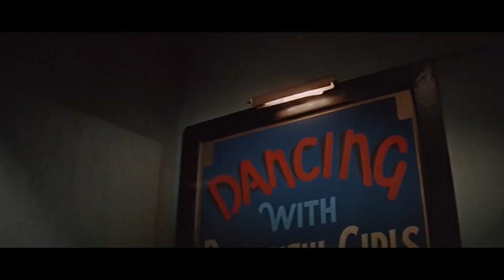Clásicos del arte: Bob Fosse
Bob Fosse, representado en “All That Jazz” (EDICIÓN, PONER SHOWTIME CON SONIDO) por Roy Scheider es uno de los coreógrafos más reconocidos del mundo.

Nacido en 1927 cambió para siempre los movimientos de la expresión jazzera demostrando audacia y sensualidad.

Sweet Charity de 1969 es una reposición fílmica de la obra de teatro basada en la película Las noches de Cabiria, de Federico Fellini, sí, una peli, basada en una obra de teatro al mismo tiempo basada en una peli.
EL film fue un fracaso. Este golpe es el posible responsable del gran aporte de Bob Fosse al cine: una nueva concepción del musical a través del montaje y la puesta de cámara, como se advierte en su siguiente filme de 1972, Cabaret, convertida hoy en un clásico.
Protagonizada por Liza Minnelli, Michael York y Joel Grey. El filme aborda temas sociales complejos con gravedad histórica (el ascenso del nazismo, la intolerancia, la homosexualidad, el aborto) en lugar de los conflictos románticos de los musicales clásicos.
Fosse limita las escenas musicales al verosímil que el propio argumento propone: todas las canciones (con la excepción de un himno nazi) son cantadas en el escenario del cabaret, estableciendo siempre un espejo con el avance de la trama. La ruptura con el plano secuencia, en pos de una cuidada planificación de planos cortos, a veces detalles, que el montaje sincroniza con la música, crea una puntuación mucho más rítmica y una participación diferente por parte del espectador.

Cabaret fue la consagración de Fosse como cineasta. Por este filme obtuvo el Oscar al mejor director (sobre Francis Ford Coppola, que competía ese año por El padrino). La película ganó otros ocho premios y significó el lanzamiento de Liza Minnelli.

Nota de color:
En 1971, Bob Fosse interpretó a la serpiente en una adaptación de El principito. Sus pasos serían la inspiración de los pasos que utilizaría Michael Jackson diez años más tarde.

En 1974 Fosse realizó una película completamente atípica e inesperada. Lenny, es una biografía (no musical) del comediante Lenny Bruce, interpretado por Dustin Hoffman

Chicago con Bob Fosse como libretista y coreógrafo fue presentada en Broadway en 1975 y repuesta numerosas veces en el teatro y en la pantalla grande en 2002.

Tras el fracaso comercial de Lenny, Fosse encaró su película más compleja, con la que ganó la Palma de Oro en Cannes: All That Jazz (sí volvemos a la inspiración de este video). La película narra las fantasías y reflexiones de un coreógrafo de éxito (fuertemente autiobiográfico), que en mitad de los ensayos de una obra sufre un infarto.

A partir de entonces y en diálogo con La Muerte, encarnada por Jessica Lange, el protagonista repasa su vida entera, y asiste al desfile de sus mujeres (esposa, amante, hija) que se despiden de él mediante números musicales. Con estas imágenes (originadas en el infarto que tuvo Fosse durante los ensayos de Chicago) la película justifica la inclusión de canciones como parte del trabajo del director (cástines y ensayos en el teatro) y como parte de sus alucinaciones durante su estado de coma (las viejas amantes bailando alrededor de su cama).

All That Jazz es uno de los exponentes más acabados del género musical, y a la vez una mirada de enorme humanidad sobre la vida de los trabajadores del espectáculo. Su cruce de lenguajes, sus varios planos de acción y sus desplazamientos de sentido hacen del filme una obra única.

Fosse ya no volvería a dirigir cine y durante la gira de reposición de Sweet Charity, en 1987, cumplió su profecía de All That Jazz y lamentablemente murió de un paro cardíaco.

Desde entonces su figura ha ido creciendo en prestigio, hasta convertirse en el referente más importante del género musical de las últimas décadas.

CIRCULAR de Arte se enfoca en expandir los horizontes de la difusión actual del arte en Buenos Aires principalmente, expandiéndose al resto de las provincias de Argentina. Especializada en todas las artes expone sus opiniones y sugerencias al público interesado, presenta artistas de todos los géneros y propone una agenda para disfrutar del arte día a día.

Más redes de Circular de Arte